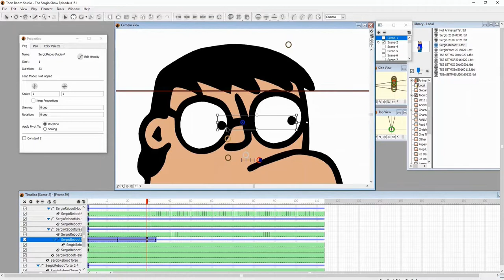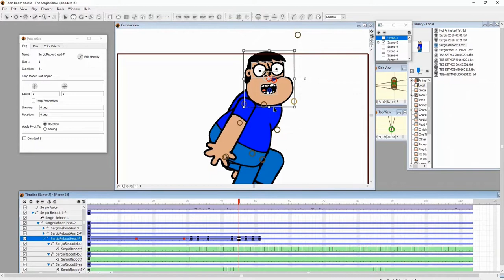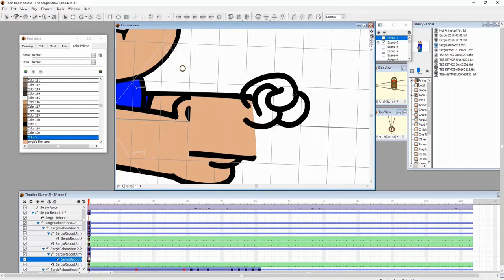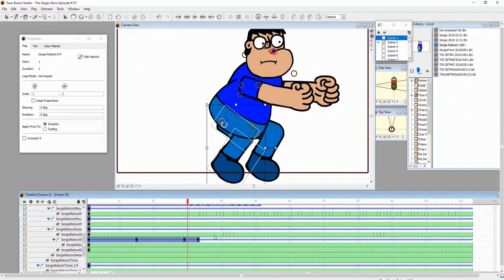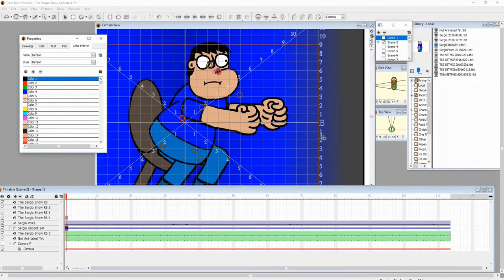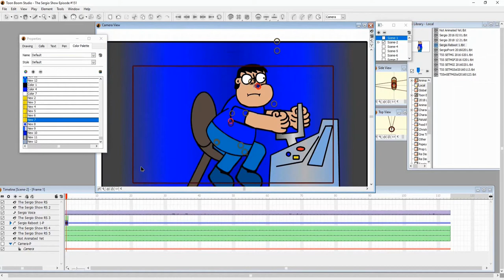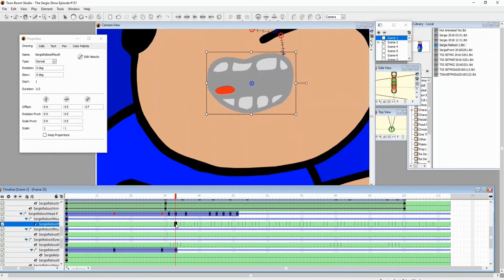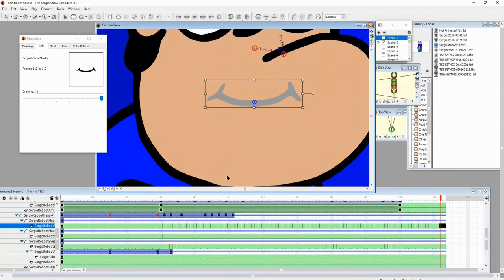The Sergio Show REBOOT scene Animation Time Lapse